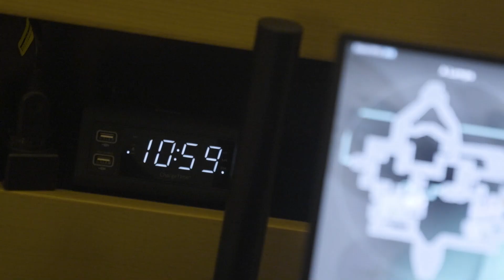EDG Valorant Tokyo Masters 2023 | Vlog 01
Valorant knights have successfully arrived in Tokyo to start the journey of the Masters！
At the same time, June 8th is also the birthday of our team member Smoggy (Zhang Zhao),let's wish him happy birthday！